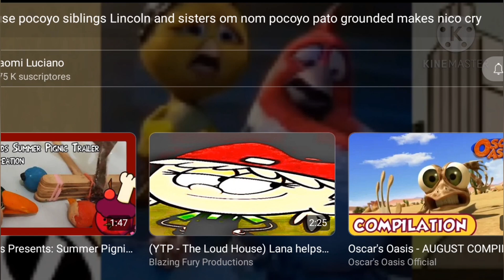be prepared the loud House grounded go to your room